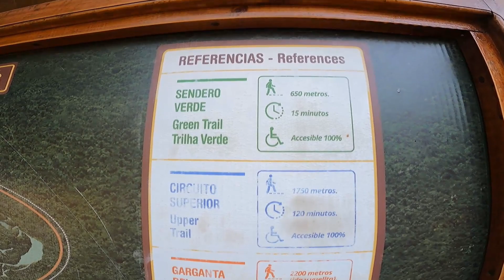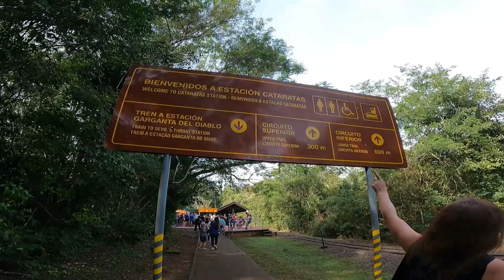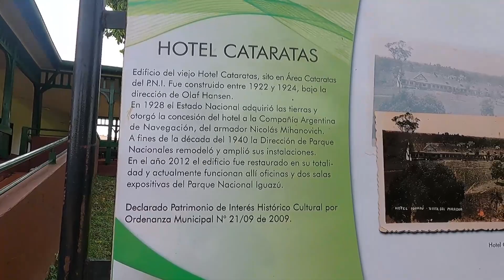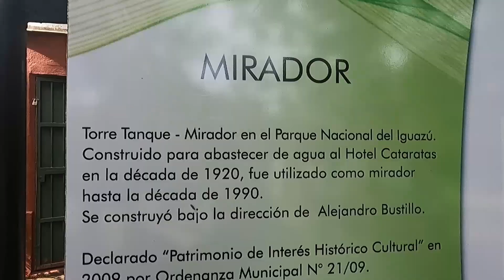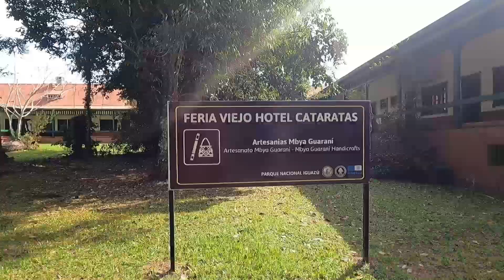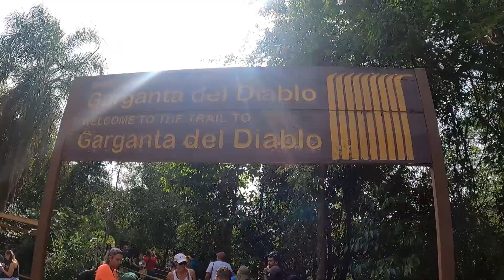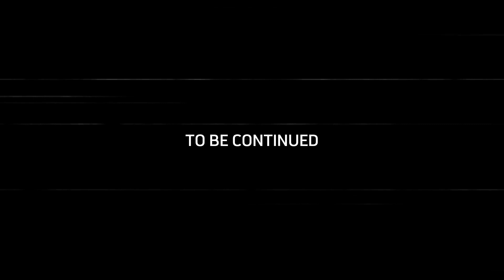Cataratas del IGUAZU | 1° Parte - GARGANTA DEL DIABLO 2023 | MARAVILLA Del Mundo !!!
Una de las sieste maravillas naturales del mundo, con mas de 250 saltos de agua en plena selva Paranaense, a 17 kilómetros de la desembocadura del río Iguazú en las agua del río Paraná.

Creditos:
DRONE: Erik Malavoy
Filmmaker: @heberits